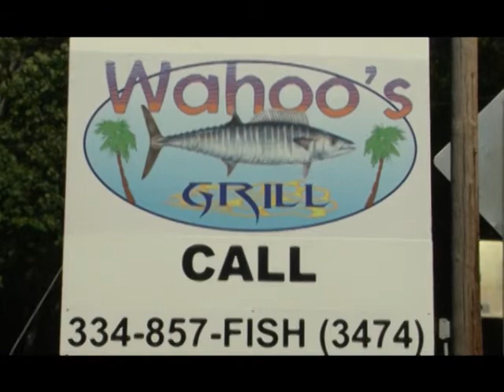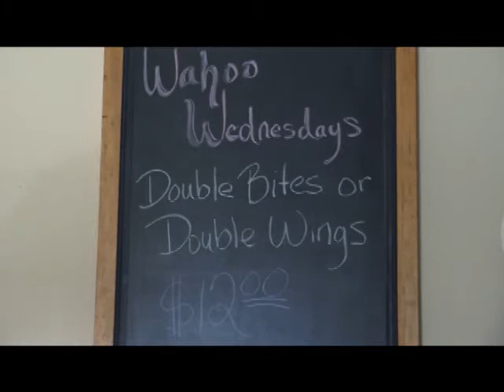Lake Life Wahoo's Grill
Lake Life Visits the serene Wahoo's Grill as Chris Giddens talks to owner and proprietor Mrs.Kris. WAXC's New Show the Lake Life.